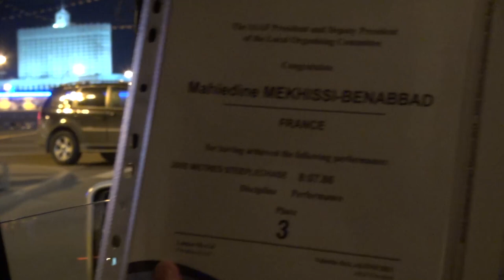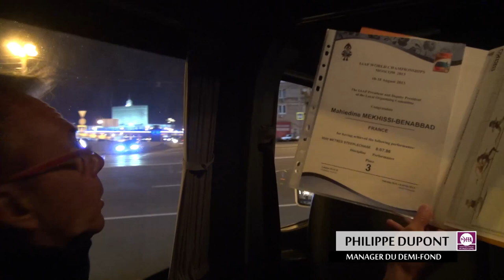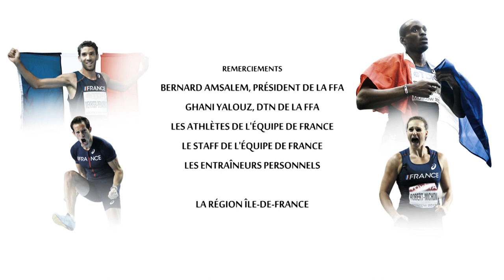L’ÉPOPÉE RUSSE : LE FILM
Découvrez les coulisses de l’équipe de France aux Championnats du Monde de Moscou 2013 ! Du départ en avion à l’après compétition, en passant par le terrain d’entraînement et la chambre hôtel, entrez dans l’intimité des Bleus et revivez les moments de joie, de doute et de surprise qui ont rythmé leur parcours.